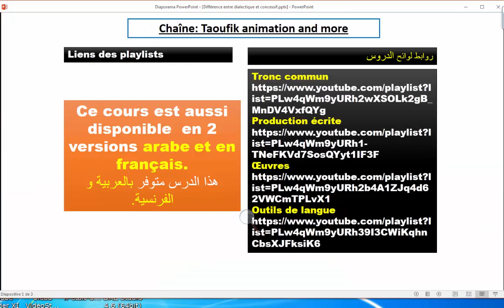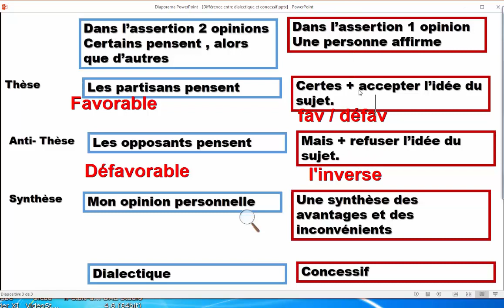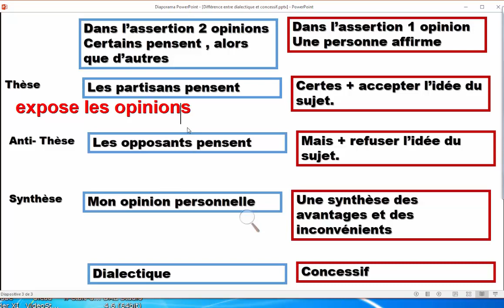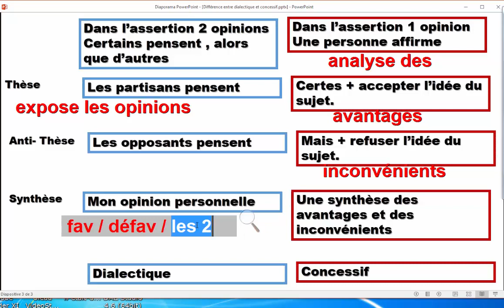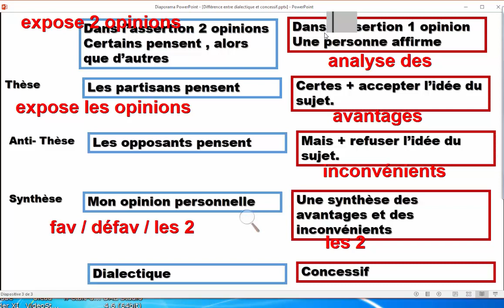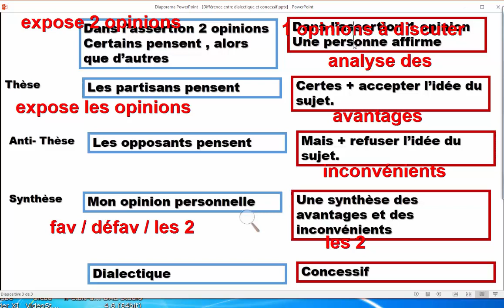Ecrit bac 25 -Différence entre les plans dialectique et concessif Explication en français